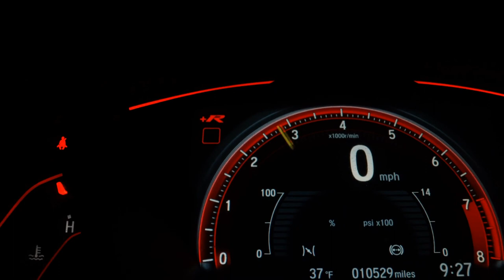HYUNDAI HB20 - 2015 - Sertãozinho/SP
AIRBAGS, ABS, SOM ORIGINAL

Sertãozinho - SP

Veículo: HYUNDAI / HB20 1.0 COMFORT PLUS 12V
Ano: 2015/2015
Combustível: FLEX
Portas: 4 PORTAS
Câmbio: Manual
Cor: BRANCA
KM: 91.000

✅ Air Bag
✅ Alarme
✅ Ar Condicionado
✅ Ar Quente
✅ Computador de Bordo
✅ Desembaçador Traseiro
✅ Direção Hidráulica
✅ Encosto de Cabeça Traseiro
✅ Freio ABS
✅ Rádio
✅ Rádio e MP3
✅ Travas Elétricas
✅ Vidros Elétricos
✅ Limpador Traseiro
✅ Trio Elétrico
✅ Controle de Som no Volante
✅ Bluetooth